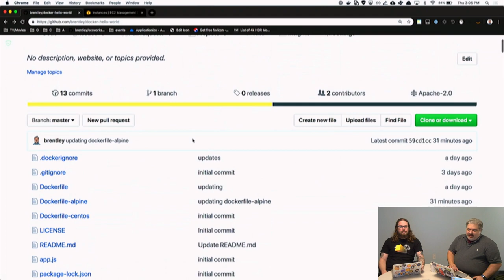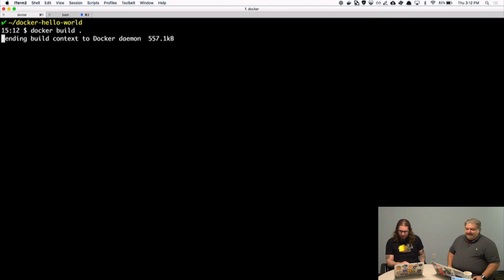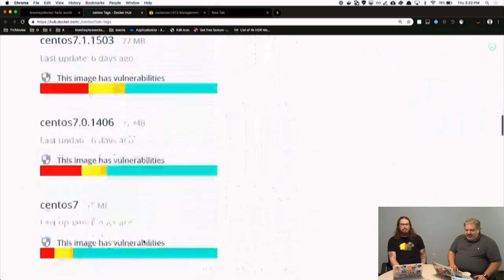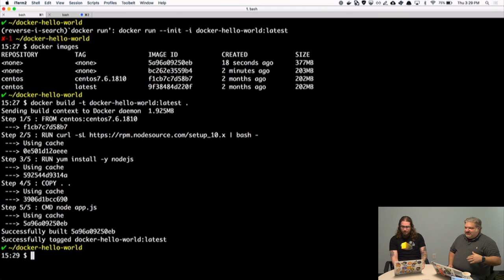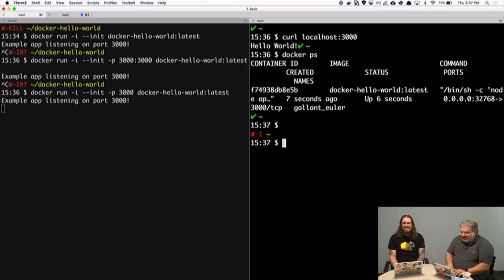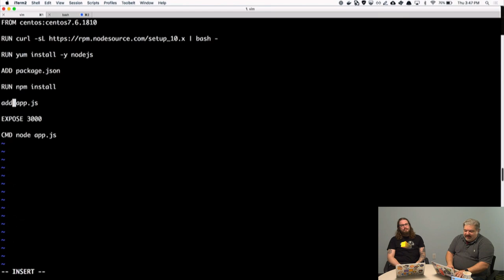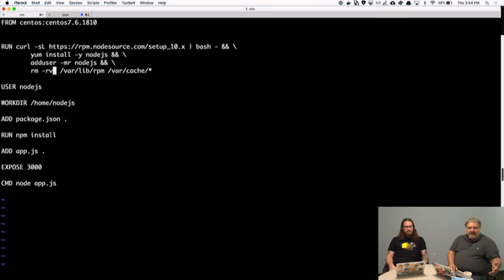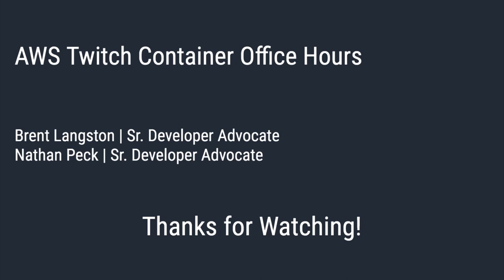Containers Office Hours | S1 E3 – Build Your First Image and Store It in ECR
ECS and EKS make it easy to orchestrate your docker tasks and services, but how do you get started building your first container? How do you optimize the build, and how do you push it to ECR for easy storage and distribution? In this episode, we start from the very beginning and dockerize an existing demo app. Then we talk about some of the common pitfalls to avoid when building docker images. We wrap up by pushing the image to ECR, and then pulling it to a sample docker host.

See past Twitch.tv/aws Videos